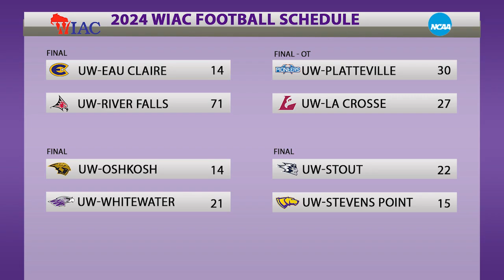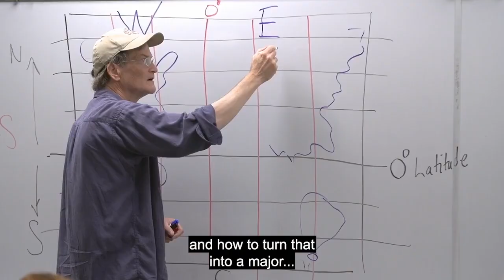UWW-TV Sports Update: Week of October 7, 2024